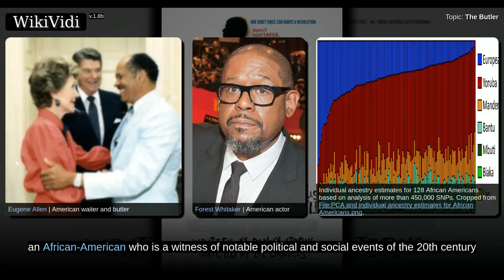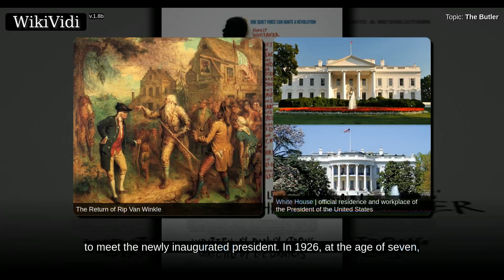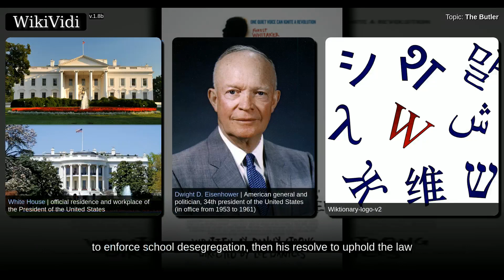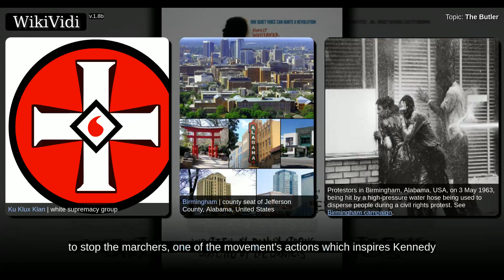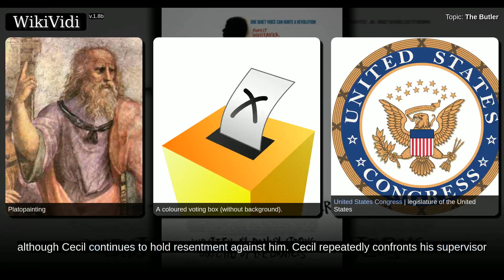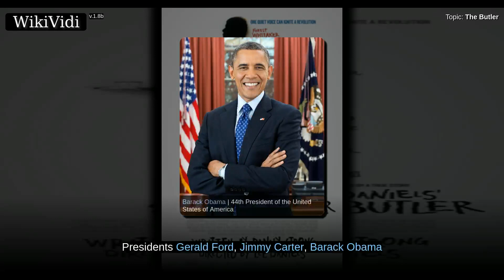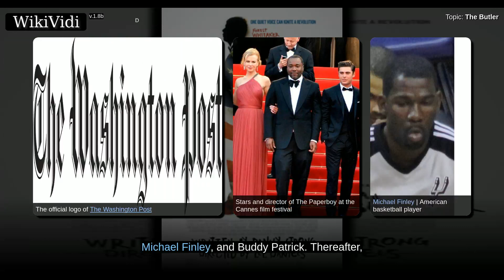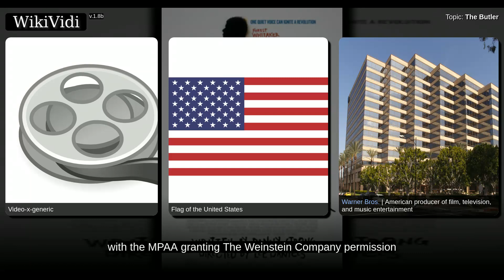THE BUTLER - WikiVidi Documentary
The Butler is a 2013 American historical drama film directed and produced by Lee Daniels and written by Danny Strong. Loosely based on the real life of Eugene Allen, the film stars Forest Whitaker as Cecil Gaines, an African-American who is a witness of notable political and social events of the 20th century during his 34-year tenure serving as a White House butler. In addition to Whitaker, the film's all-star cast also features Oprah Winfrey, John Cusack, Jane Fonda, Alex Pettyfer, Cuba Gooding Jr., Terrence Howard, Lenny Kravitz, James Marsden, David Oyelowo, Vanessa Redgrave, Alan Rickman, Liev Schreiber, Robin Williams, Mariah Carey and Clarence Williams III. It was the last film produced by Laura Ziskin, who died in 2011. The film was theatrically released by The Weinstein Company on August 16, 2013, to mostly positive reviews from critics, grossing over $176 million worldwide against a budget of $30 million.

Shortcuts to chapters:
00:01:20: Plot
00:06:34: Cast

Copyright WikiVidi.